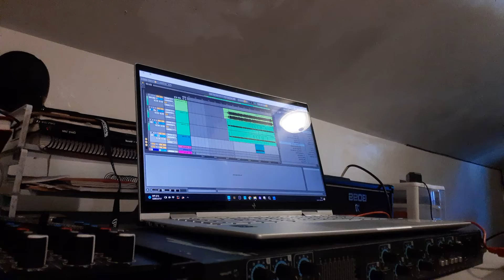A VERY COOL ANNOUNCEMENT, Y'ALL!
$NikolaijBell

Follow my Band on Instagram: @dystrictofinsanityband